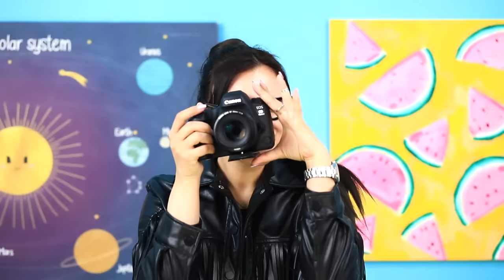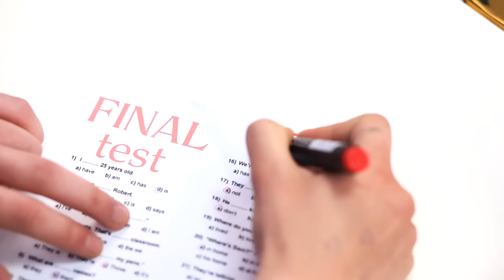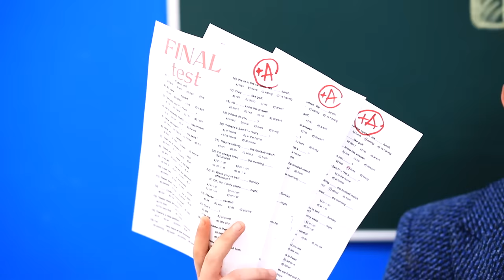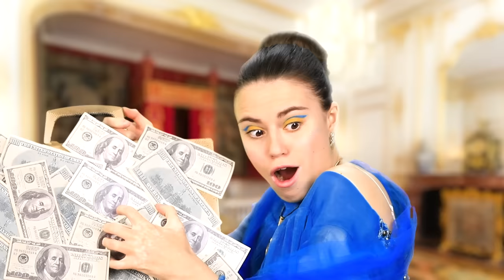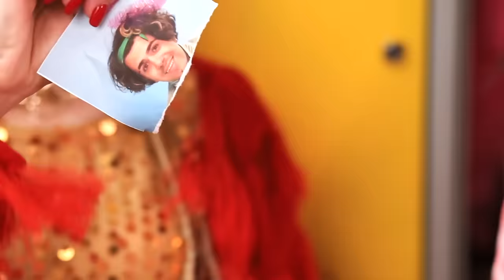Poor vs Rich vs Giga Rich Prom Girl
Poor, rich and Giga rich girls are together again! I wonder what they decide to do?